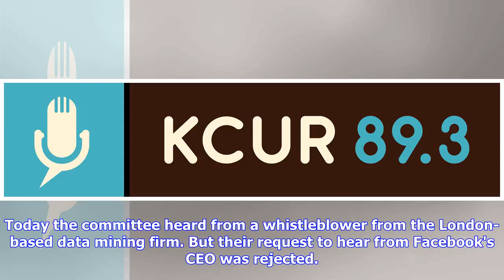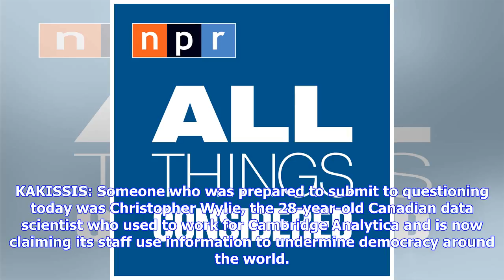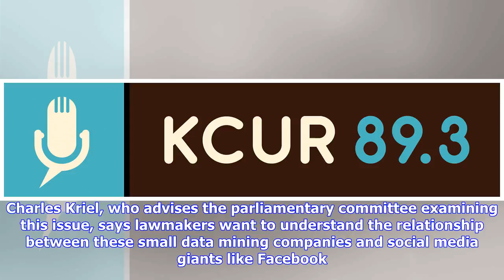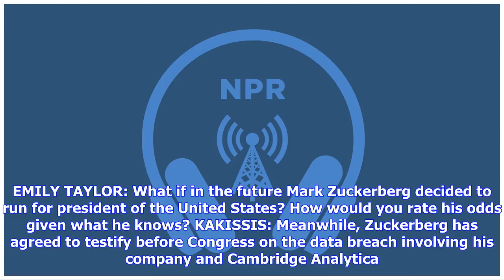Breaking News | Facebook's Mark Zuckerberg Declines To Appear Before British Parliament, Sparking...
Breaking News | Facebook's Mark Zuckerberg Declines To Appear Before British Parliament, Sparking Anger

British parliamentarians are angry that Facebook CEO Mark Zuckerberg has turned down a request to appear from a committee examining who had access to his companies data. ARI SHAPIRO, HOST: In Britain, a special parliamentary committee is investigating whether Cambridge Analytica used the data it got from Facebook to influence the Brexit vote. Today the committee heard from a whistleblower from the London-based data mining firm. But their request to hear from Facebook's CEO was rejected. NPR's Jo...